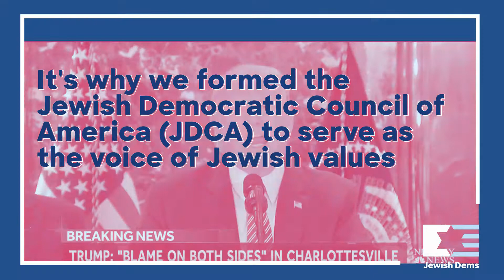Join JDCA and Advocate for Jewish and Democratic Values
JDCA engaged more than half a million Jewish voters in the midterm election, and helped to flip 28 seats from red to blue. Now we are advocating for policy that aligns with our Jewish and Democratic values. Join us!